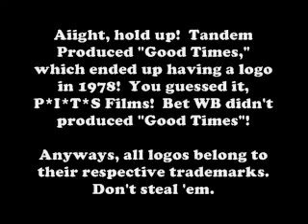LJV-Borg's Good Times Surprise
Good Times Surprise on LJV-Borg.